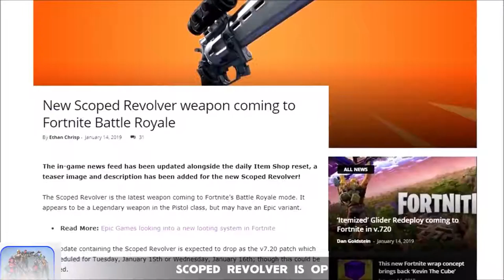New Scoped Revolver Fortnite - New Scoped Revolver Is Op! Scoped Revolver Gameplay!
New Scoped Revolver Fortnite - 1 day ago - Fortnite Scoped Revolver The Scoped Revolver is a handgun designed for precision Eliminations
 The scoped revolver will likely hit the game either Tuesday or Wednesday
first look at the new scoped revolver in fortnite battle royale - new legendary pistol gameplay. fortnite new scoped revolver gameplay.
the new scoped revolver is coming to fortnite and streamers react to it!

New Scoped Revolver Is Op! Scoped Revolver Gameplay!

Credits:

PLAYER LINKS-